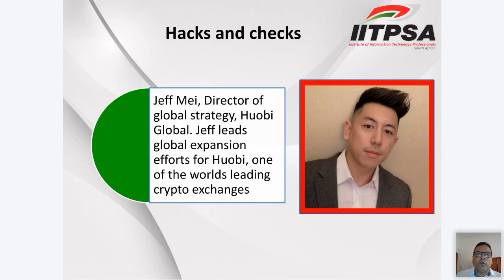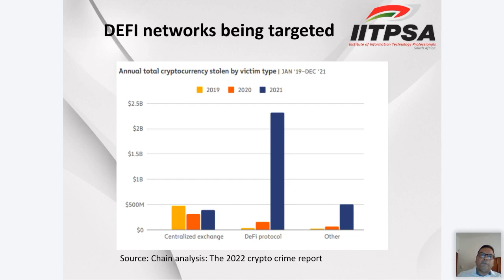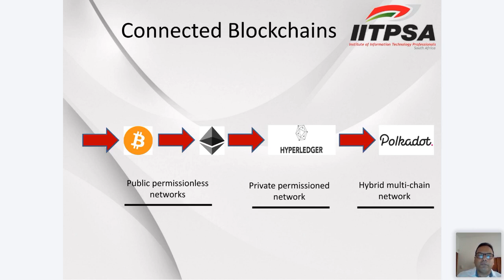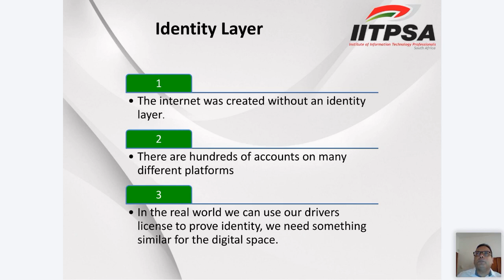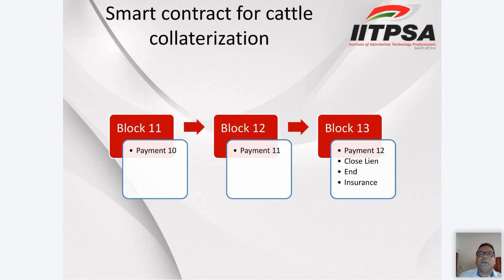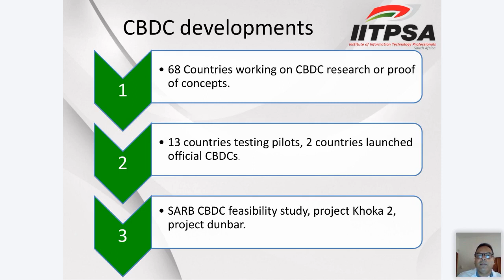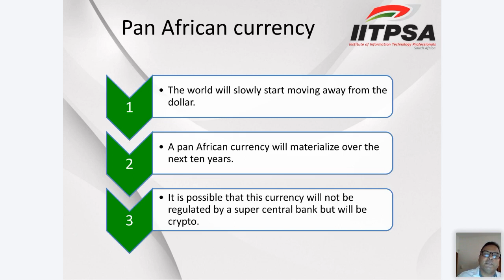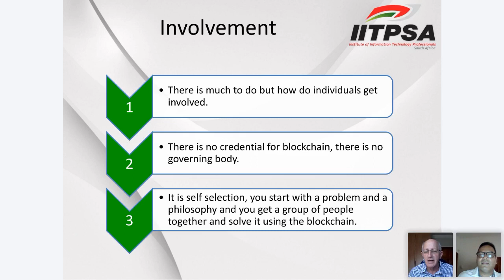Blockchain Africa 2022: Report Back, with host John Singh, IITPSA Blockchain and crypto SIG Chair